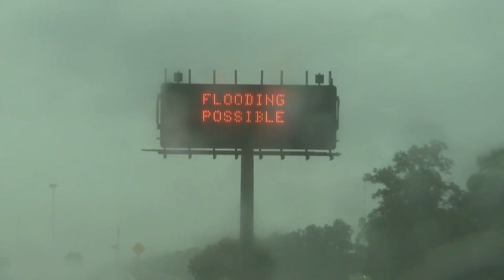More rain headed for Texas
Hurricane Patricia's remnants threaten parts of Texas